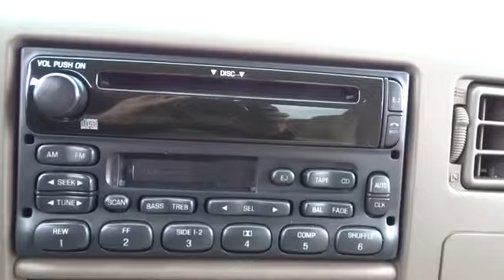2003 Ford Super Duty F-350 DRW Elmhurst, Oak Park, River Grove, Bellwood, Franklin Park ,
2003 Ford Super Duty F-350 DRW  - Stock#: 31659A - VIN#: 1FTWW32P43EC41006